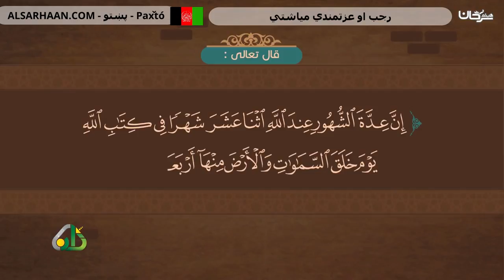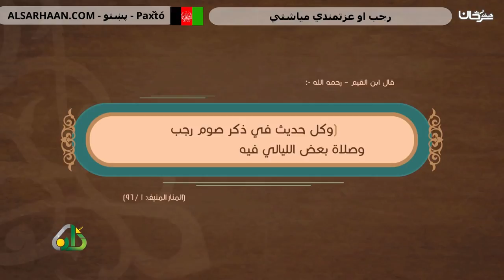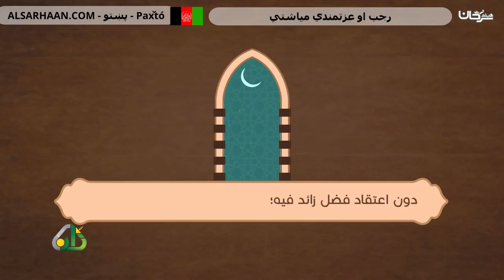رجب او عزتمندي مياشتي رجب والأشهر الحرم